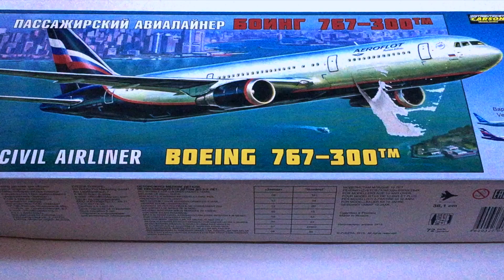Boeing 767 United Airlines assembly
Now here finally the Zvezda Boeing 767. After a lot of problems with the colors, I finished the model! Yeii

Which Boeing/Airbus should I build next?

Airbus A330

Boeing 777

Boeing 767

Revell A320 Air Berlin

Revell A320 Lufthansa

Revell Boeing 787

Boeing 747-8